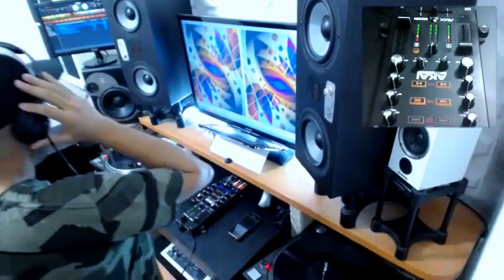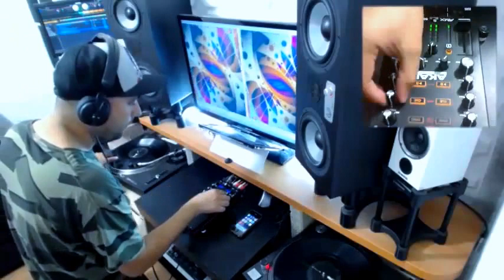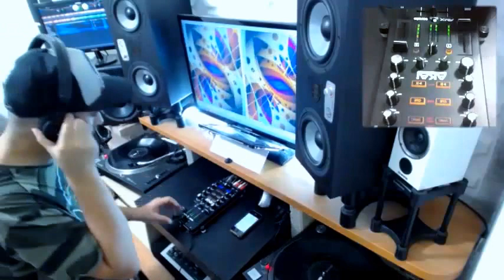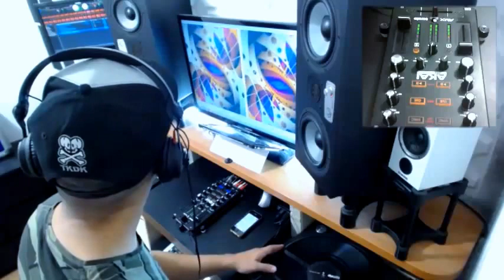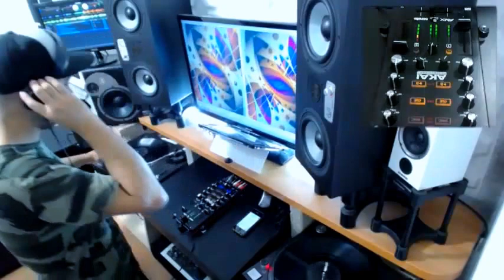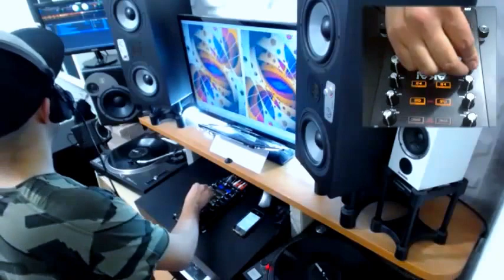DJ Toxigen aka TEKBOT - Psychedelic Set 003 (Star Wars Mix) @ Active Sound Radio 06 Feb 2016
Tracklist:
01 - Return of the Jedi (Interactive Noise Remix)
02 - Depeche Mode - Personal Jesus (Kularis Remix)
03 - Dj Fabio & Moon - Loneliness
04 - Ilai - Delivering Waves
05 - Tezla - Natural Intelligence
06 - Ace Ventura - Stomping Ground (Interactive Noise Remix)
07 - Ace Ventura & Symbolic - Prime Time (GMS Remix)
08 - Coming Soon - The Place (Live Mix)
09 - Ilai - Mechanical Dancers
10 - DayDin & Klopfgeister - Upgrade
11 - Pixel & Space_Cat - Clear Test Signal (Pixel & Vini Vici Remix)

Every Saturday from 20:00 (GMT) Live From London & Las Palmas de Gran Canaria